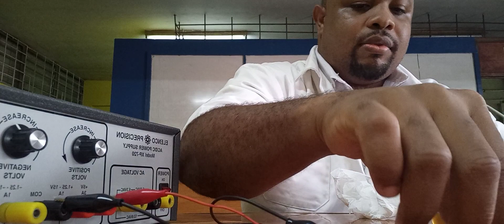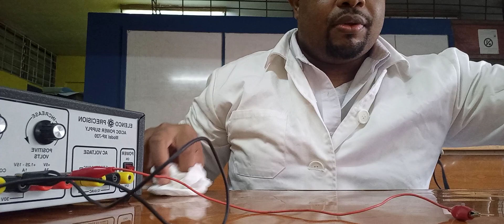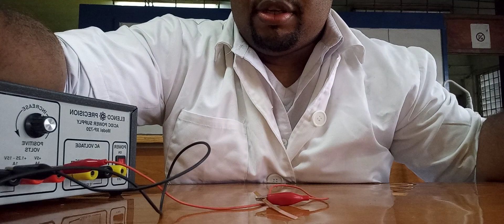Electrolysis Lab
This video highlights substances that are electrolytes and non-electrolytes.